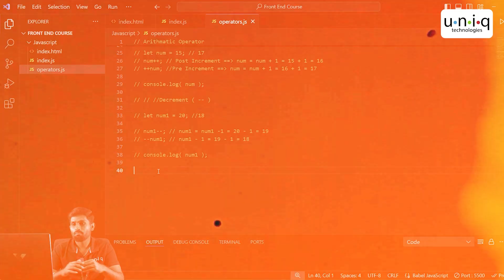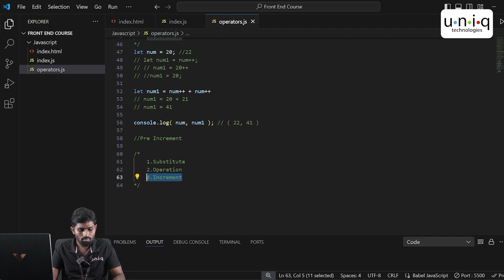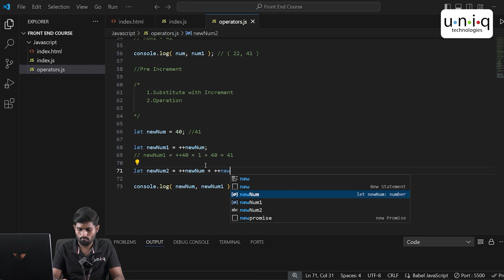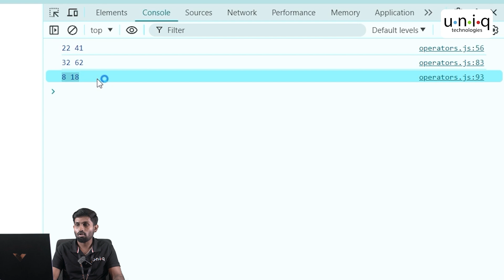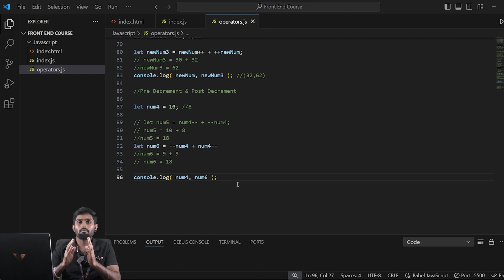React Js Series for Beginners தமிழில் 9 : Post & Pre Increment | Post & Pre Decrement Operator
120 Days Developer Challange ( Fill This Form )

In JavaScript, increment and decrement operators change the value of a variable by one. They come in two types: pre and post.
Post-increment (i++): Increases i by one but returns the original value first. If i is 5, let x = i++; makes x = 5, then i becomes 6.
Pre-increment (++i): Increases i by one and returns the new value. If i is 5, let x = ++i; makes both x and i to  6.

Post-decrement (i--): Decreases i by one but returns the original value first. If i is 5, let x = i--; makes x = 5, then i becomes 4.
Pre-decrement (--i): Decreases i by one and returns the new value. If i is 5, let x = --i; makes both x and i to  4.

🕘Timestamps:
00:20 - Post Increment
05:20 - Pre Increment
09:15 - Post & Pre Decrement

Mobile Number
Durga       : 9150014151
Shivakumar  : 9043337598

©️ Uniqtechnologies

We hope you found today’s video on [ Post & Pre Increment | Post & Pre Decrement Operator ] insightful and informative.

operators in javascript tamil,
javascript operators,
js operators in Tamil,
explain operators in javascript,
arithmetic operators in javascript,
assignment operators in javascript,
relational operators in javascript,
operators in javascript ,
javascript operators,
increment and decrement operator in javascript,
increment operator,
increment operator,
JavaScript the Basics Increment and Decrement Operator,
javascript operator tamil,
javascript arithmetic operators,
explain arithmetic operators in java ,
arithmetic operator in javascript,
javascript arithmetic operators,
javascript coder,
javascript tutorial,
js tamil,
javascript interview questions tamil,
react js full course in tamil
react tutorial for beginners in tamil,
javascript variables,
javascript variables tamil,
js variable,
scope of variables in javascript,
javascript variables tutorial,
javascript variable,
variables in javascript,
how to create variables in javascript,
var let const in javasprit tamil,